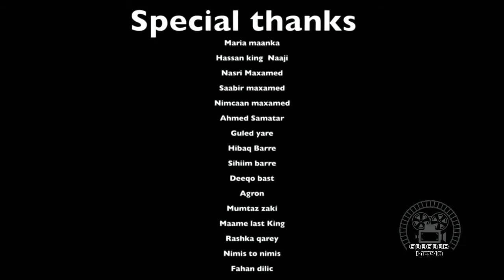HEES CUSUB ||JOWHARAD || MOO FEESEY || 2020